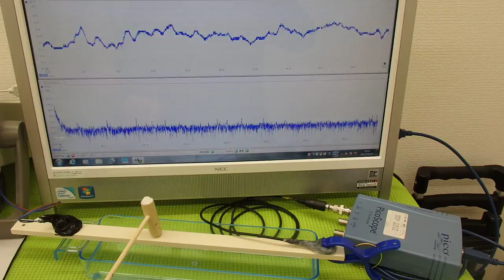オリジナル超音波プローブの「発振・制御」実験 Ultrasonic experiment （超音波システム研究所 ultrasonic-labo）